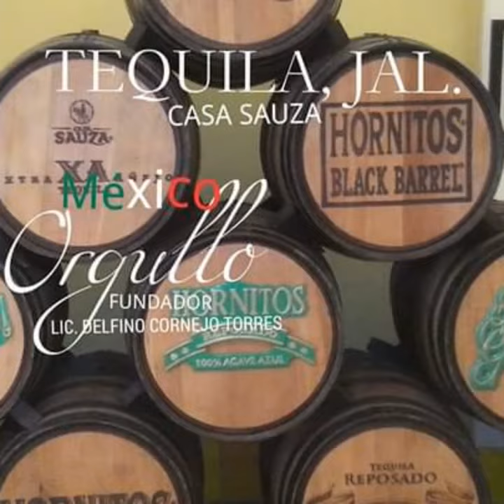MÉXICO TURISMO BIENVENIDOS ORGULLO MEXICANO FUNDADOR LIC. DELFINO CORNEJO TORRES